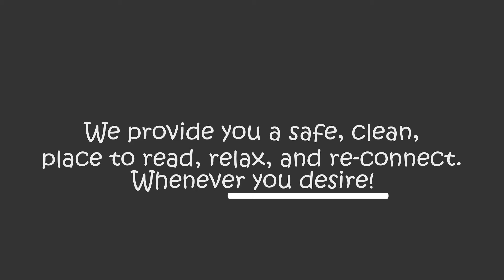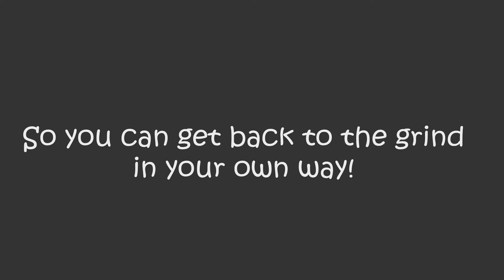2D Motion & Graphics Final - EBC Promo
The final project for my 2D Animation & Motion Graphics course, promoting Elderberry Bookshop & Cafe-- a 24 hour business of my creation.